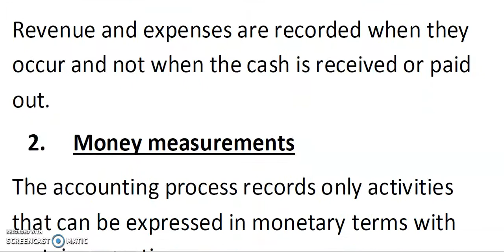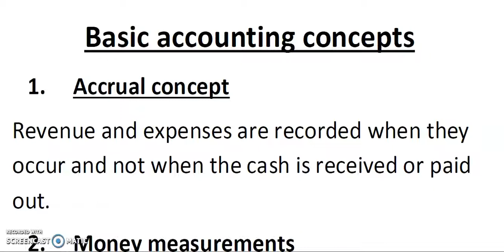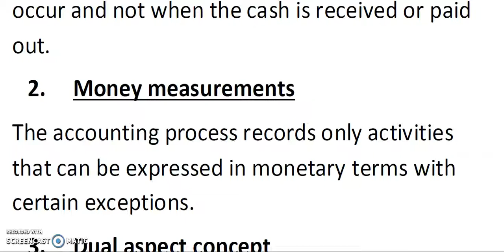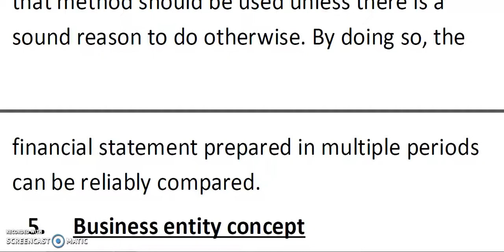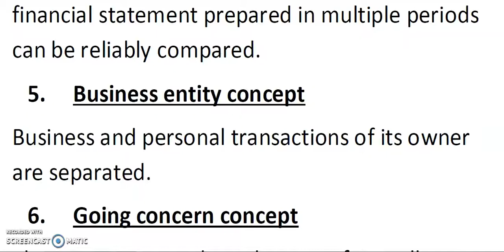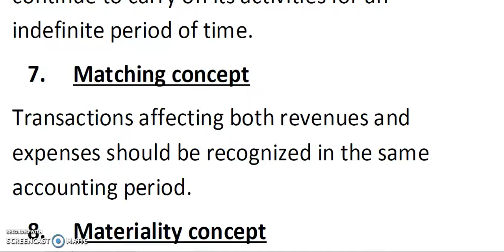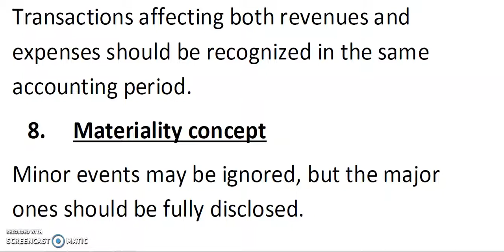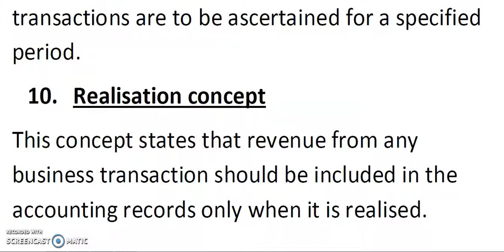Basic Accounting Concepts